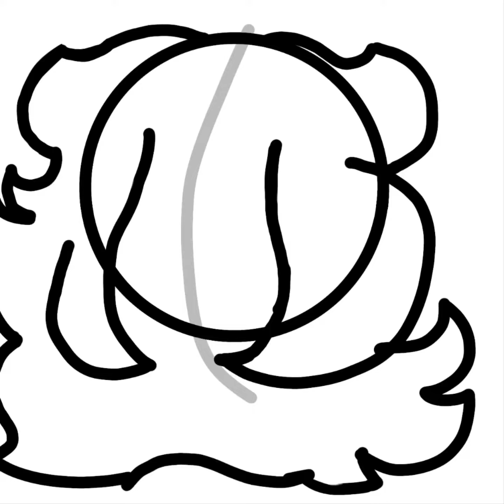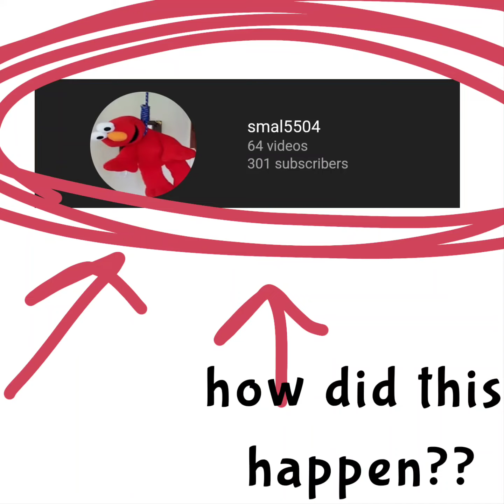300 SUBSCRIBERS SPEEDPAINT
i couldn't upload this because THE INTERNET WAS DOWN

also this was edited in literally 5 minutes and i forgor to add da funni music so ofc this is stupid
enjoy the art tho ig